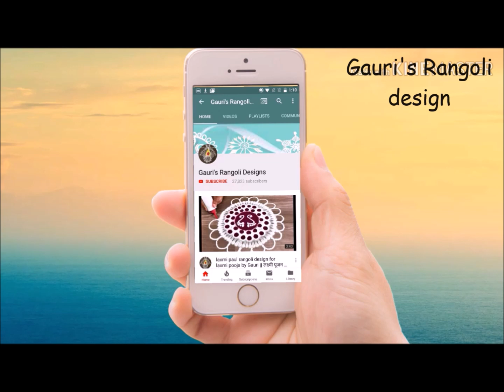very easy and beautiful flower rangoli design for diwali || रांगोळी,रंगोली design by Gauri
Top 5 rangoli's dot rangoli designs
Top 5 border rangoli's designs by Gauri
5 beautiful small and simple rangoli's
2 Very beautiful and colourful rangoli's for diwali by gauri
2 beautiful rangoli's for dasara/ dusheera by Gauri
Top 3 ugadi special rangoli designs by Gauri
2 beautiful rangoli for tulasi vivah/tulasi rangoli by gauri
2 beautiful rose rangoli design by Gauri
simple and easy kalash rangoli by Gauri
Rakshabandhan special rakhi rangoli by Gauri
simple swastik rangoli by gauri
shivlinga rangoli / mahashivratri special /somwar special rangoli
holi special  rangoli by Gauri
Ganesh chaturthi special rangoli design
pongal Special rangoli by gauri